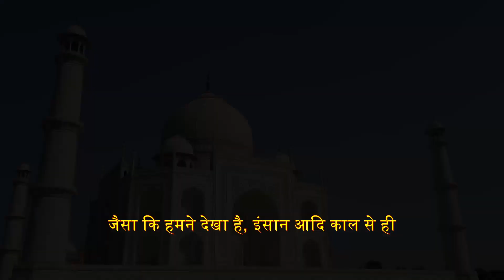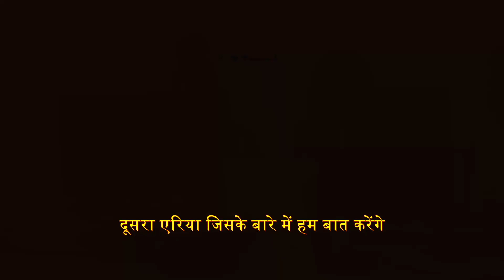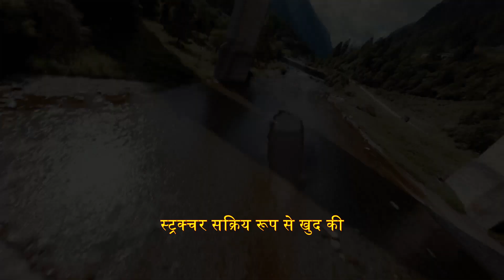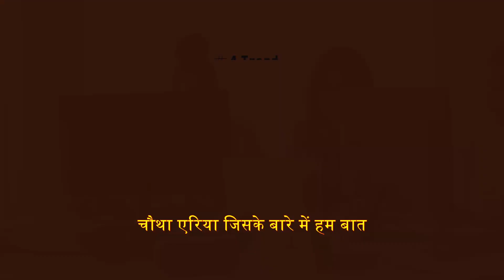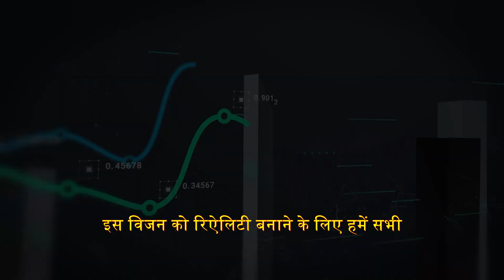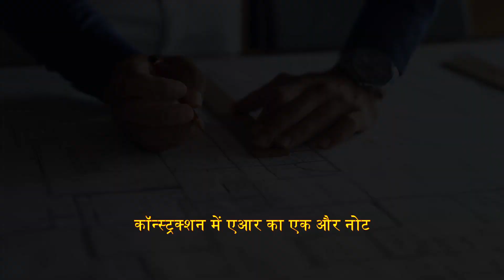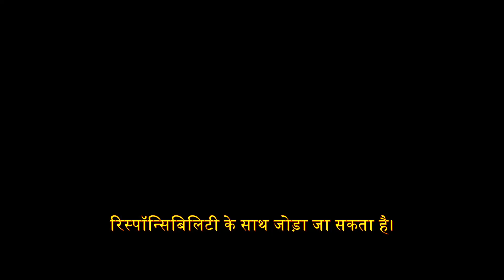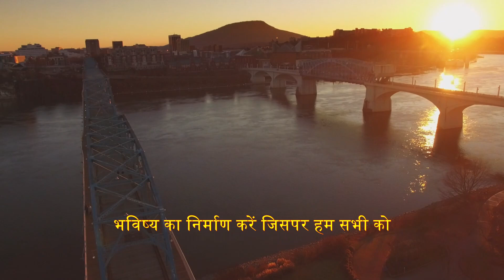Future Trends In Civil Engineering | सिविल इंजीनियरिंग के भविष्य की कल्पना: मुख्य ट्रेंड्स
Hello Viewers! आज के वीडियो में हम चर्चा करेंगे सिविल इंजीनियरिंग के भविष्य के मुख्य ट्रेंड्स के बारे में। यहां हम बात करेंगे रोबोटिक्स से लेकर आर्टिफिशियल इंटेलिजेंस (AI) और Self Healing Materials तक के उन सभी नए और रोचक पहलुओं की, जिनसे हमारे सिविल इंजीनियरिंग क्षेत्र को मिलेगा नया आयाम।

इस वीडियो में आपको क्या मिलेगा:

🤖 निर्माण में रोबोटिक्स का सम्मिलन
🧠 इंफ्रास्ट्रक्चर बनाए रखने के लिए AI का उपयोग
🏗 Self Healing सामग्रियों का विकास
🌐 नवीन ऊर्जा स्रोतों को इंफ्रास्ट्रक्चर में समाहित करना
🕶 निर्माण में Augmented Reality का उपयोग
🚄 Hyperloop और उन्नत परिवहन की तकनीक का अन्वेषण

इस यात्रा में हम सभी मिलकर देखेंगे कि हमारा भविष्य कैसे रूपित हो रहा है। यदि आप सिविल इंजीनियरिंग के इस क्षेत्र में रुचि रखते हैं, तो यह वीडियो आपके लिए रोचक और जानकारीपूर्ण हो सकता है।

वीडियो को देखने के बाद, कृपया अपने विचार और सवाल नीचे टिप्पणी बॉक्स में साझा करें।

धन्यवाद और मिलते हैं अगले वीडियो में! 🌐✨